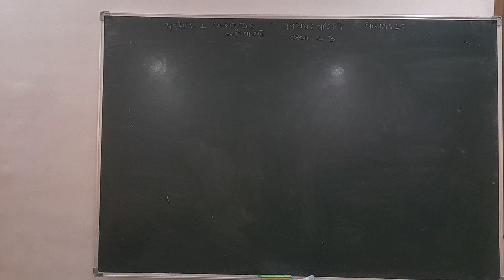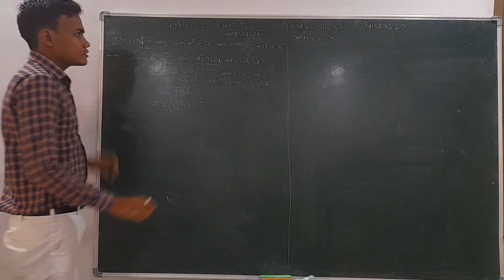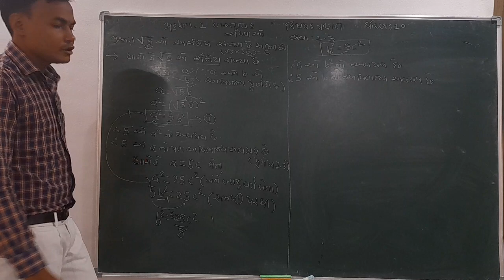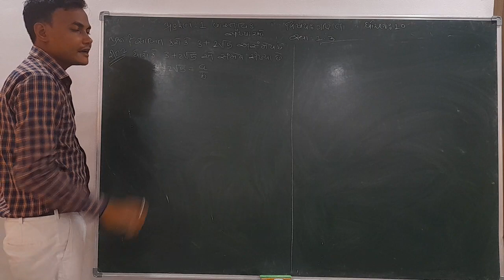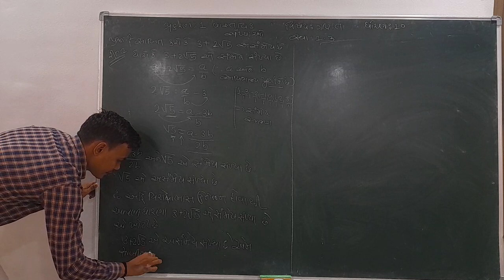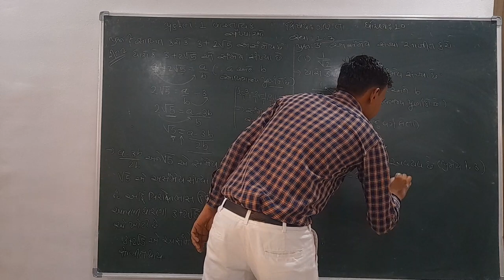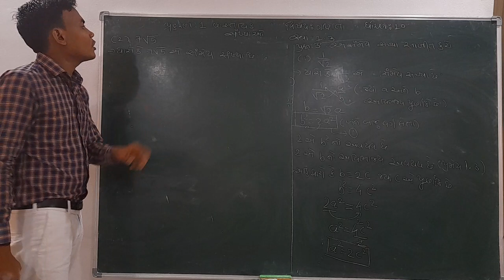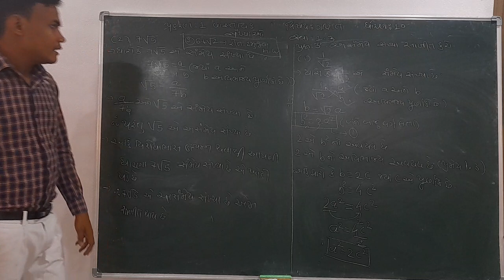STD 10 mathematics | Ch 1 વાસ્તવિક સંખ્યાઓ | Lecture - 5